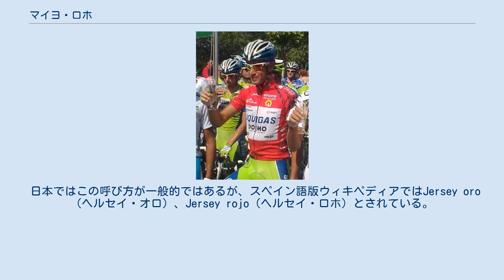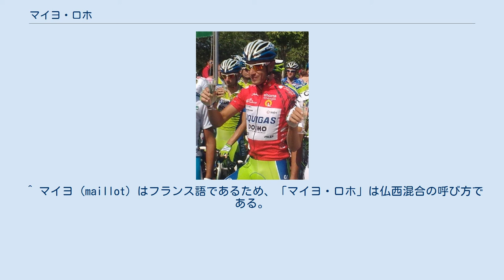マイヨ・ロホ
2010年のブエルタ・ア・エスパーニャにてマイヨ・ロホを着用したヴィンチェンツォ・ニバリ。
 マイヨ・ロホ (maillot rojo) は、自転車ロードレース・ブエルタ・ア・エスパーニャにおいて、個人総合成績1位の選手に与えられる赤色のリーダージャージである。
2009年以前は金色のジャージマイヨ・オロ (maillot oro) であった。
各ステージの所要時間を加算し、その合計が最も少なかった選手がマイヨ・ロホ着用の権利を得る。
最終ステージの終了時点でマイヨ・ロホ着用の権利をもっている選手がブエルタの総合優勝者となる。
 日本ではこの呼び方が一般的ではあるが、スペイン語版ウィキペディアではJersey oro（ヘルセイ・オロ）、Jersey rojo（ヘルセイ・ロホ）とされている。
 当初の色はヘルセイ・ナランハ (Jersey Naranja=オレンジ色) 、その後何度も色を変え、1955年-1976年と1978年-1998年の合計41年間ヘルセイ・アマリーニョ (Jersey Amarillo=黄色ジャージ) となったのが最長。
 三つのグランツールのうち、唯一開催初年度の1935年から用意され、そのステージ1で初めて袖を通したのはアントワーヌ・ディニェフ、そして最後にこれを着て表彰台に登ったのはフスターフ・デロールである。
 ^ マイヨ (maillot) はフランス語であるため、「マイヨ・ロホ」は仏西混合の呼び方である。
 ^ “2つのジャージデザインが変更 総合は赤色、山岳は水玉模様に”. cyclowired (2010年8月27日). 2015年3月25日閲覧。